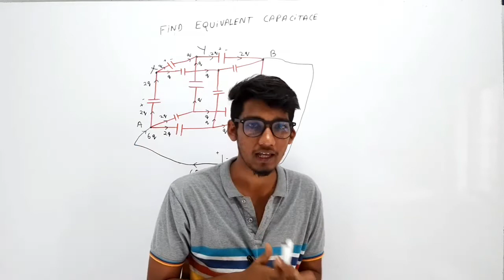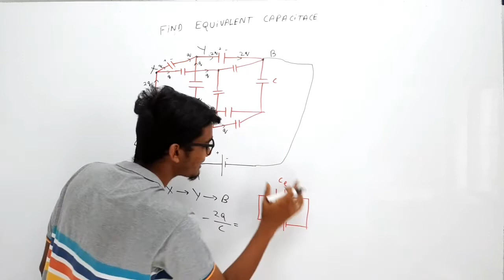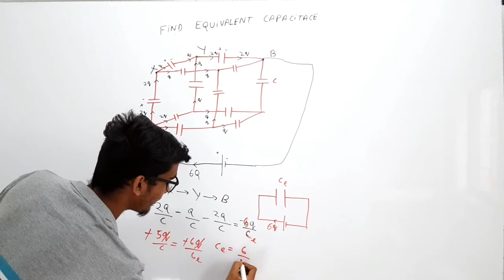Find Equivalent Capacitance of Cube Capacitors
All chapter notes for 12th/Jee/Neet-

Koi agar isko padh ra hai aur usey mera koi bhi video accha lagey toh support karna,,

I am gaurav sahu

Reason for making this channel -
1. Bas physics padhane ki iccha thi
2. 11th/12th/jee/neet walo ki life me value addition karna tha

capacitance,